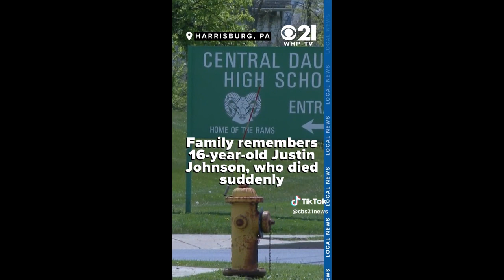Remember Justin Johnson.@thisweekwithjtt2932